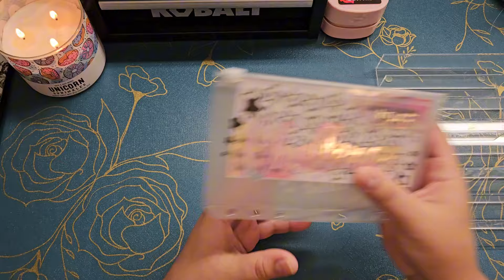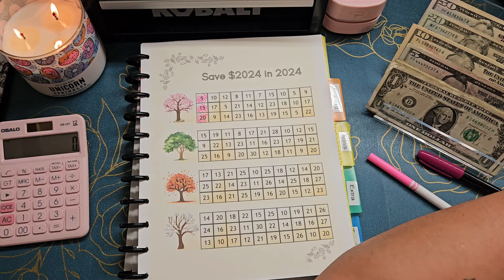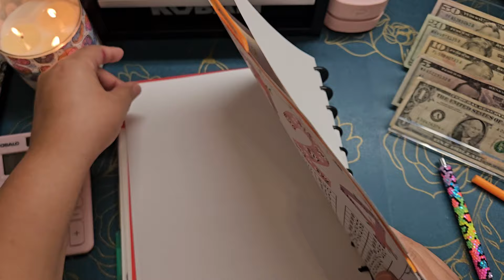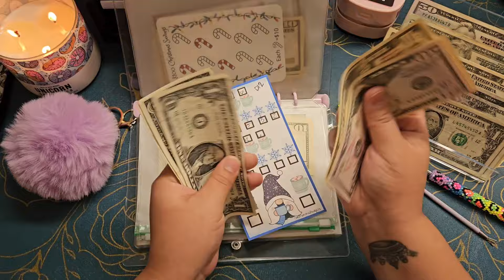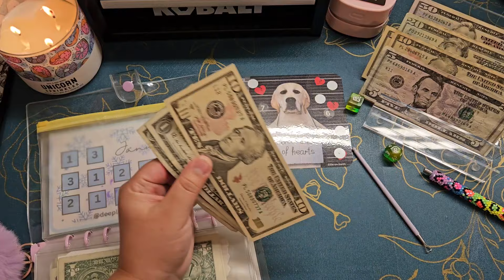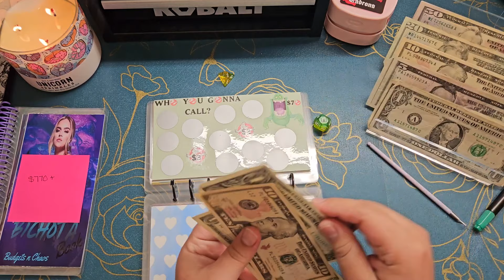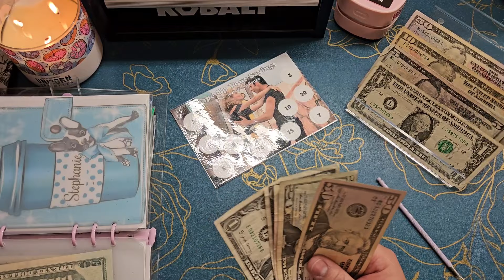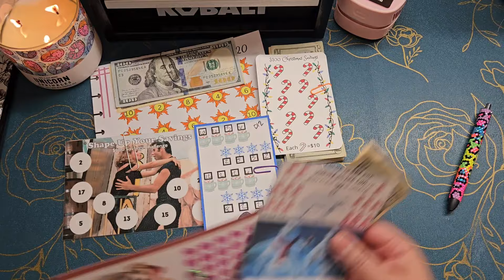Savings Challenge Day! | Stuff $700 | Finishing 6 challenges!!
Valentines save $500 (made by me)
Grease challenge ( no longer available)
Winter gnome roll & save: (GirlMommaBudgets freebie)
$100 Christmas challenge: (Balance & Budget freebie)
bring on the new year: (Budget with Judy freebie)
Save $144 in 2024: (Balance & Budget freebie)